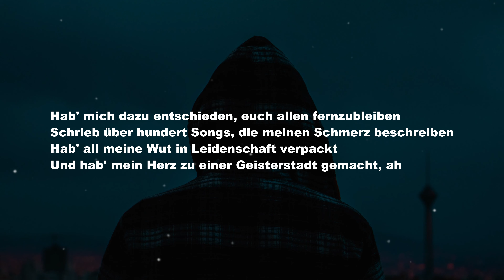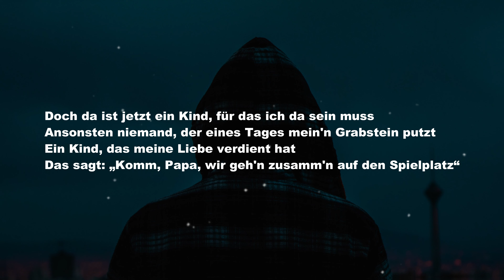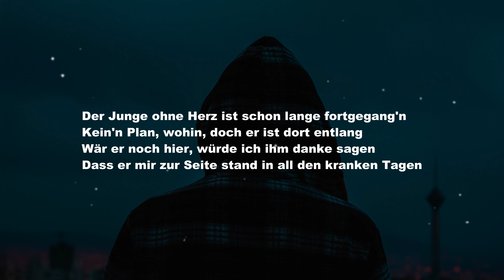Fard - Der Junge ohne Herz "Final" (Lyrics) | nieverstehen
Der Song "Der Junge ohne Herz Final" von Fard - Lyric Video

Lyrics

[Intro]
Der Junge ohne Herz ist schon lange fortgegang'n
Kein'n Plan, wohin, doch er ist dort entlang
Wär er noch hier, Bruder, wäre ich schon längst verrückt
Ich wünsch' ihm alles Gute und ein Quäntchen Glück (Yeah)

[Part 1]
Ich erinner' mich, als sich unsre Wege kreuzten
Als wir jung war'n im Block und vom Leben träumten
Davon träumten, wie es wird und wie es sein kann
Schließ deine Augen, komm, wir halten kurz die Zeit an
Zu dеr Zeit, als man uns verteufеlt hat
Und man mich fragte, was ich hier in Deutschland mach'
Ich brauch' 'nen deutschen Pass
Geh' und frag' meine Eltern, wie es ist, wenn jeder deiner Träume platzt
Jung, kreativ, doch die Taschen leer
Also mussten andre Kids ihre Taschen leer'n
Heute schau' ich zurück und ich hass' mich sehr
Doch muss mir selbst vergeben, denn ich hass' nicht mehr
Hab' mich dazu entschieden, euch allen fernzubleiben
Schrieb über hundert Songs, die meinen Schmerz beschreiben
Hab' all meine Wut in Leidenschaft verpackt
Und hab' mein Herz zu einer Geisterstadt gemacht, ah

[Hook]
Ich wünsch' ihm alles Gute und ein Quäntchen Glück
Wär er noch hier, würde ich ihm danke sagen
Dass er mir zur Seite stand in all den kranken Tagen (Yeah)

[Part 2]
Wie oft hat diese Welt mir mein Herz gebrochen?
Bin als Kind allein durch diesen Schmerz gekrochen
Doch der Junge ohne Herz legte kein'n Wert darauf
Ich wollte nichts mehr fühl'n und riss mein Herz heraus
Wollte nicht wissen, wie es ist, enttäuscht zu werden
Denn ich komm' aus einem Viertel, wo die Träume sterben
Wo Menschen schweigen, aber Scheine sprechen
Und wo Menschen mit zu großem Herz einsam enden
Doch da ist jetzt ein Kind, für das ich da sein muss
Ansonsten niemand, der eines Tages mein'n Grabstein putzt
Ein Kind, das meine Liebe verdient hat
Das sagt: „Komm, Papa, wir geh'n zusamm'n auf den Spielplatz“
Hab' keine Lust, dass meine Wut mich einsam macht
Denn wenn die Wut verschwindet, bleibt der Hass
Der Junge ohne Herz lebte in Einzelhaft
Ich hab' mein Herz zurück aus der Geisterstadt

[Hook]
Dass er mir zur Seite stand in all den kranken Tagen

[Outro]
Der Junge ohne Herz, Phantom ohne Gesicht
Das Lachen ohne Glück, der Schatten ohne Licht
Die Sehnsucht nach mehr, Abgrund ohne Tiefe
Der stumme Schrei nach Liebe